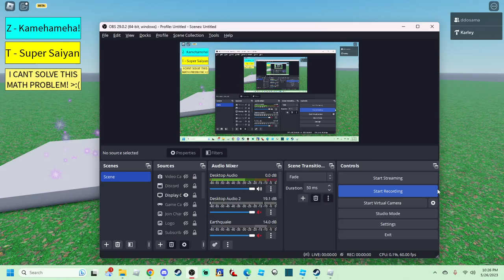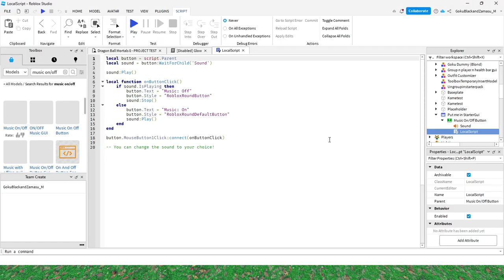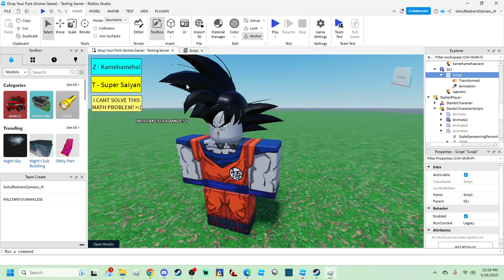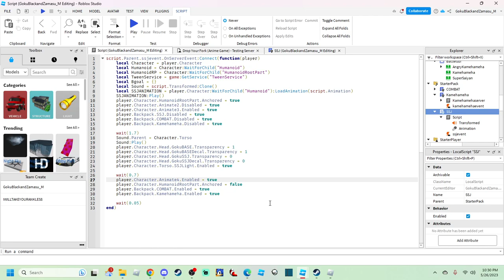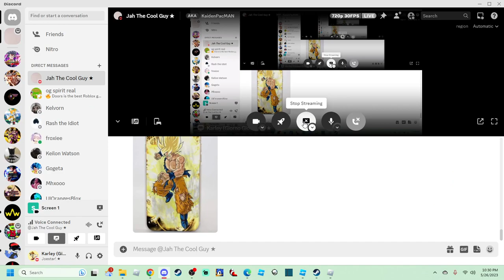Game Sneak Peek! - Drop Your Fork (Anime Game)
- Discord Servers -